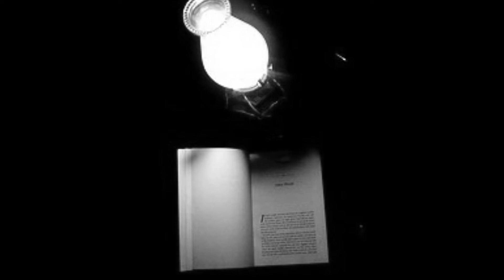Κραουνάκης - Πρωτοψάλτη -- " Επιλύχνιος Ευχαριστία "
Στίχοι - Σύνθεση : Σταμάτης Κραουνάκης

Ερμηνεία                      : Άλκηστις Πρωτοψάλτη

Άλμπουμ           : Κυκλοφορώ κι οπλοφορώ ( 1985 )
Επιλύχνιος Ευχαριστία

Η μάνα μου τρελαίνεται τα βράδια
κι ανάβει στο διάδρομο κεριά
διαβάζει λόγια σ' ένα συναξάρι
και μου κρεμάει στο στήθος μου φλουριά.

Η αγάπη μου τρελαίνεται τα βράδια
και στα υπόγεια ψάχνει να με βρει
μασάει μαστίχα κάτω απ' το φεγγάρι
και μέσα από μια γυάλα με θωρεί.

Οι φίλοι μου τρελαίνονται τα βράδια
πουλάνε και αγοράζουνε παιδιά
κοιμούνται σαν ποντίκια στο κελάρι
και το πρωί μοιράζουν τη σοδειά.

Τα χέρια μου τρελαίνονται τα βράδια
σκαρώνουν τραγουδάκια στο χαρτί
έμποροι τα σκοτώνουν στο παζάρι
και το πρωί με πνίγουν στην ακτή.